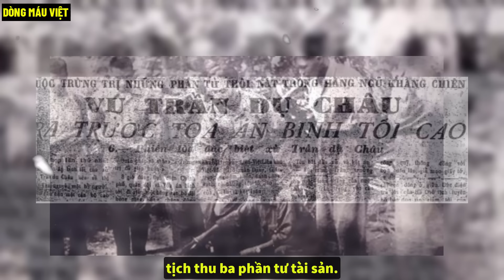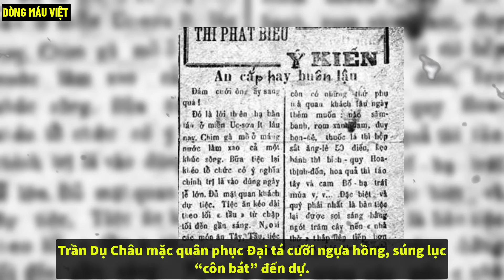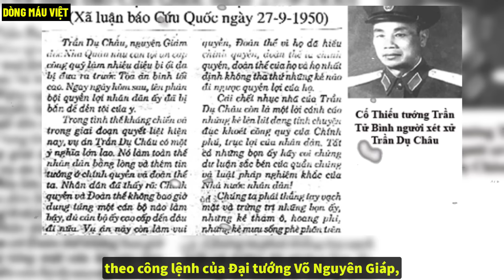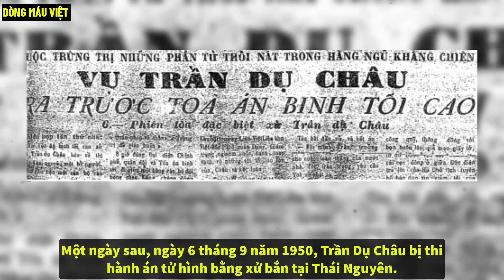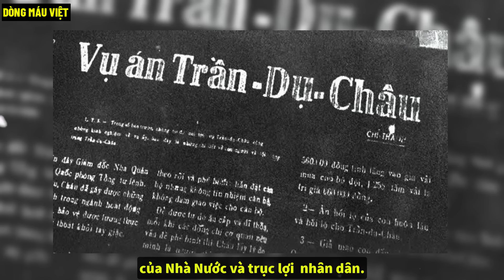Xem Bác Hồ Xử Tham Nhũng